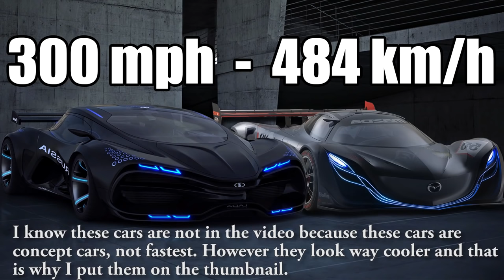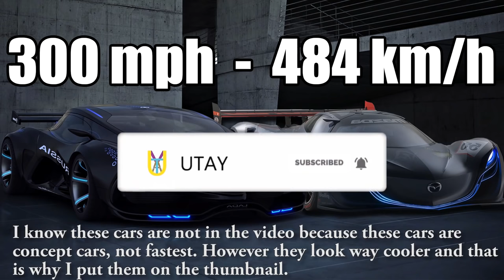TOP 10 FASTEST CARS IN THE WORLD 2019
I listed '' TOP 10 FASTEST CARS IN THE WORLD ''. There are cars of companies like Tesla, Bugatti, Aston Martin, Hennessey, Koenigsegg, SSC (Shelby), Rimac. I hope you'll enjoy watching it, if you do you my want to

© Licence ▼

Artist: SDMS

►SDMS